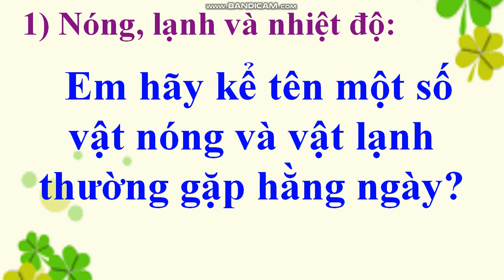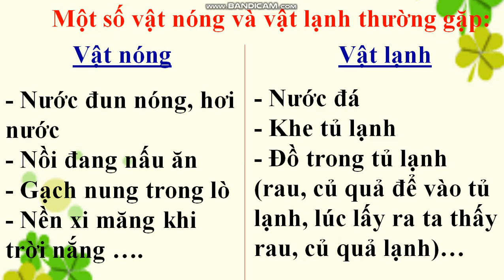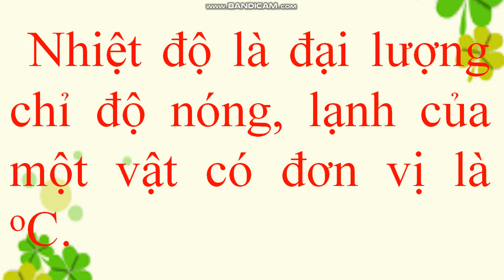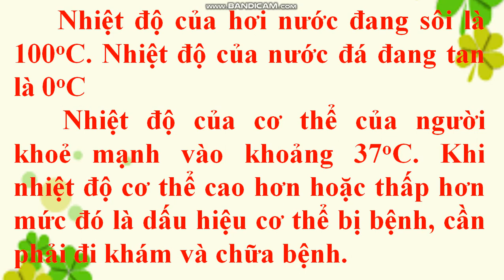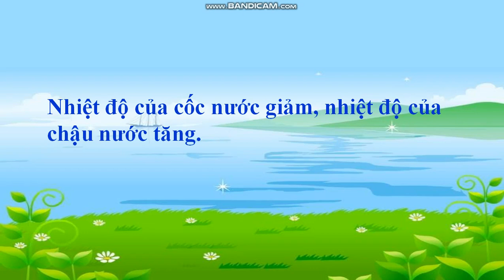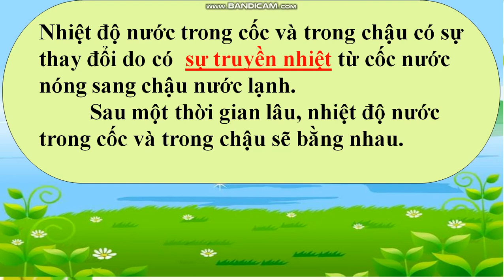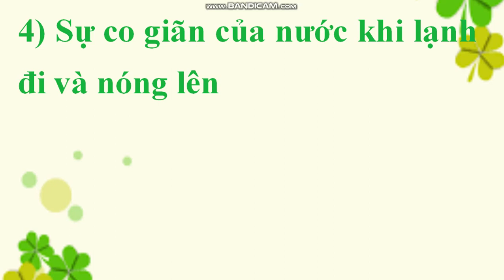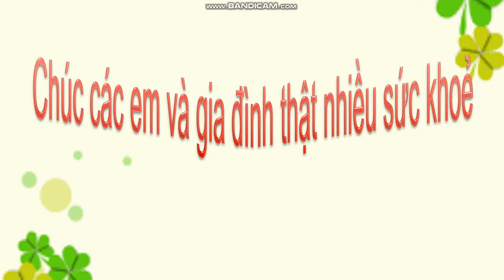Tuần 25: Ngày 16/4 Khoa học Lớp 4 Bài: Nóng, lạnh và nhiệt độ